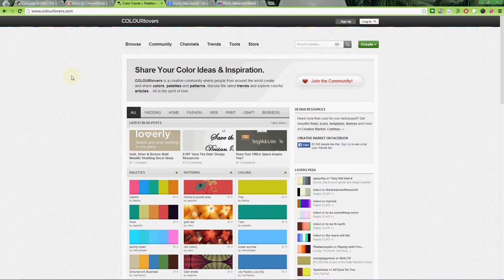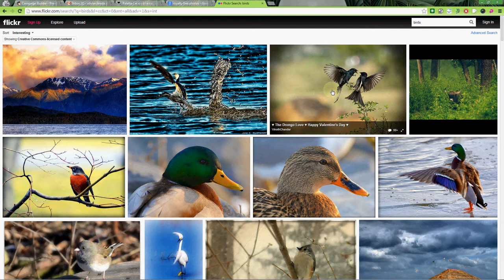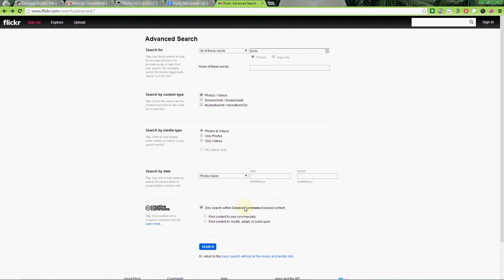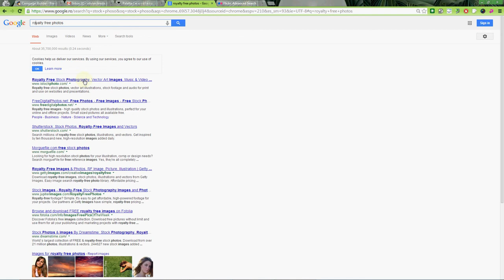Cum se aleg fotografiile + culori pentru un newsletter?